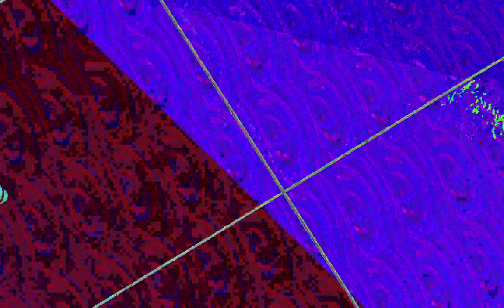[EPILEPSY WARNING] Movie 23 07 05 16h03m31s